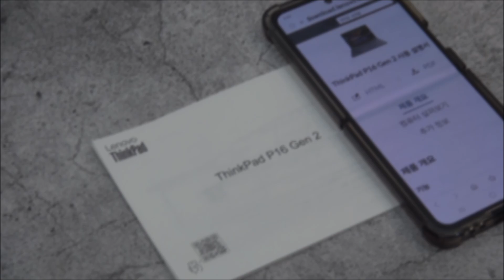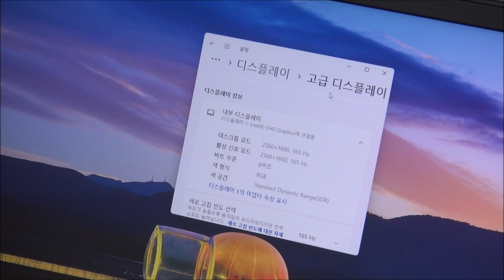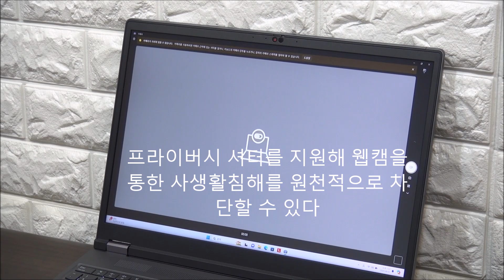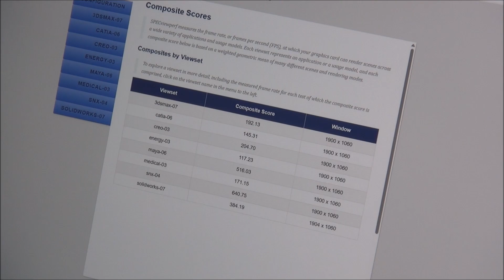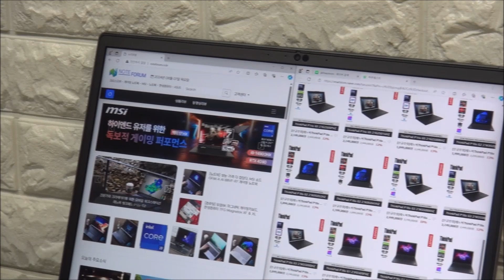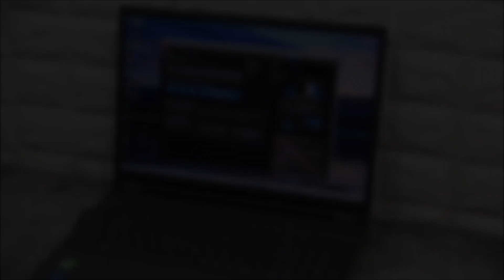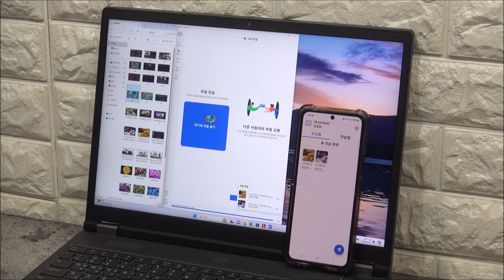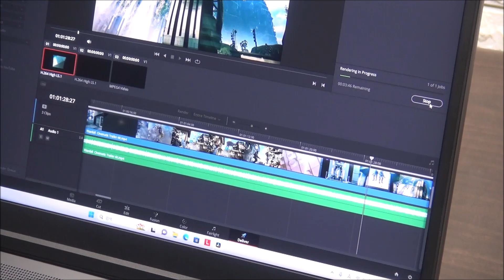최상위 레벨의 전문가를 위한 모바일 워크스테이션, 레노버 씽크패드 P16 G2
레노버는 기업용 노트북 시장을 선도하는 업체로 다양한 모바일 워크스테이션 라인업을 갖추고 있다. 리뷰를 진행한 레노버 씽크패드 P16 G2 시리즈는 최상위 모델로 강력한 성능을 기반으로 빠른 작업이 필수적인 전문가들에게 더할나위 없는 만족감을 줄 만한 모델이다.

다양한 벤치마크 테스트에서 확인할 수 있듯 하위 모델과는 확연히 다른 스코어를 보여주었다. 600만원을 넘는 높은 가격이 부담일 수도 있지만 그에 걸맞는 성능을 보여주는 모바일 워크스테이션으로 대부분의 작업을 빠르고 부드럽게 실행할 수 있다.

특히 장시간 작업시에도 스로틀링 등의 현상은 발생하지 않는 것을 확인할 수 있었다. 높은 성능을 지속적으로 유지하는 것은 대단히 중요한 부분인데 이 제품은 CPU 온도가 높아지긴 하지만 성능저하나 기타 오작동이 발생하지 않아 안심하고 전문작업을 할 수 있다.

단, 도입부에서도 강조한 것과 같이 메모리 업그레이드는 선택이 아닌 필수라 할 수 있다. 이 정도 스펙의 제품에 16GB 단일 메모리는 어울리지 않기 때문에 최소 16GB를 추가해 작업 효율성을 높이기 바란다. (메모리를 업그레이드 하고 테스트 했다면 일부 벤치 스코어가 달라졌을 것이다.)

최상급 모바일 워크스테이션에 걸맞는 디스플레이 탑재도 인상적이었다. 16형 대화면을 지원할 뿐만 아니라 팩토리 캘리브레이션이 적용되어 구입후 바로 전문작업용으로 활용할 수 있으며 16:10 비율을 지원해 편의성 까지 높였다. 뿐만 아니라 500nits 의 높은 밝기로 장소에 구애받지 않고 선명한 영상을 즐길 수 있었으며 165Hz 주사율과 TUV 라인란드 인증으로 사용내내 눈이 무척 편했다.

차별화된 보안성과 내구성을 지원하는 것도 큰 장점이다. 얼굴과 지문인식 로그인을 지원해 보안성과 편의성을 높였으며 프라이버시 셔터도 장착되어 웹캠을 이용한 비주얼 해킹을 완벽히 차단할 수 있다. 여기에 스마트카드 리더도 제공해 보안성을 더 강화할 수 있다. 또한 알루미늄과 마그네슘 소재를 사용하고 미국방성 조건을 충족해 극한의 환경에서도 편하게 사용할 수 있다.

밝고 선명한 웹캠도 마음에 들며 두말하면 입이 아픈 씽크패드 P 시리즈만의 뛰어난 키감도 칭찬하고 싶다. 또한 2개의 썬더볼트 4 단자를 제공해 빠른 데이터 전송은 물론 노트북 포함 4개의 모니터를 사용할 수 있는점도 장점이라 할 수 있으며 업그레이드의 용이함도 인상적이었다.